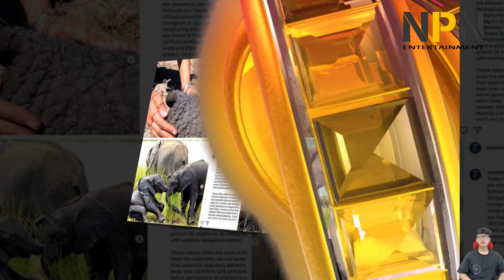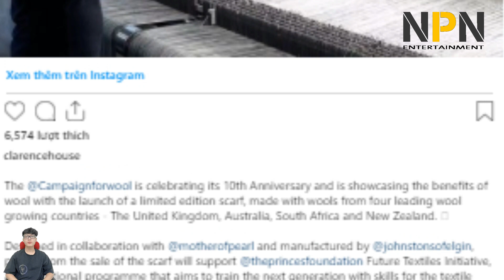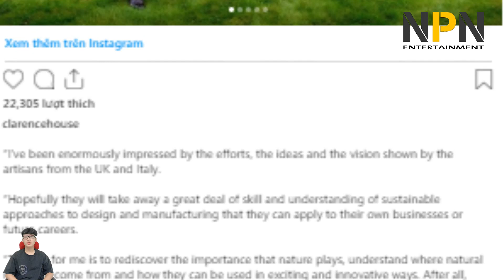Meghan and Harry share sad news mysterious in Botswana | NPN Entertainment